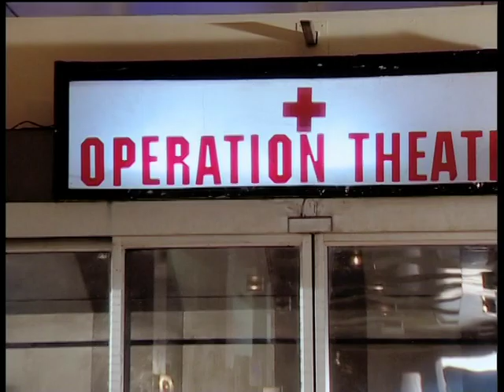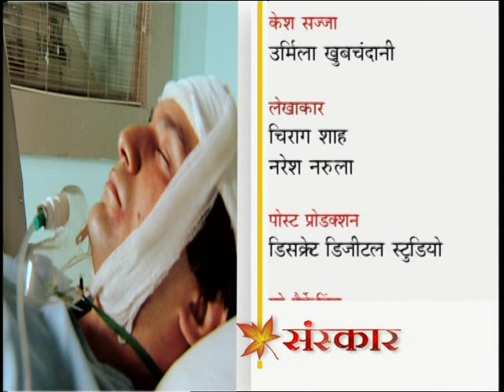Sanskar - Ep # 42